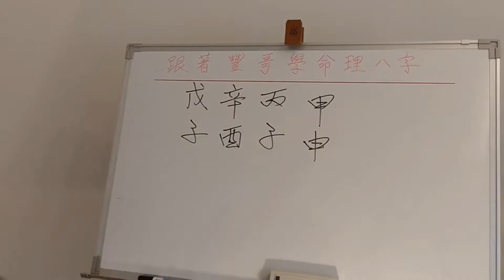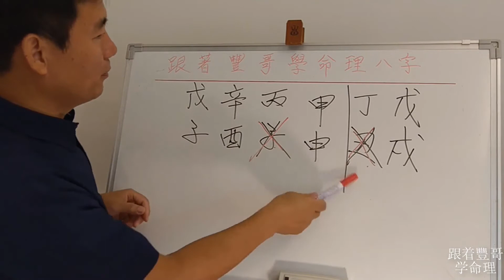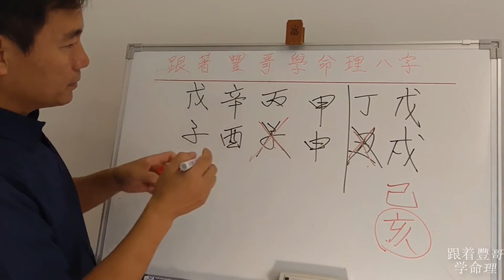自学风水 来自一个妈妈的烦恼 根据孩子八字分析是不是读书的料